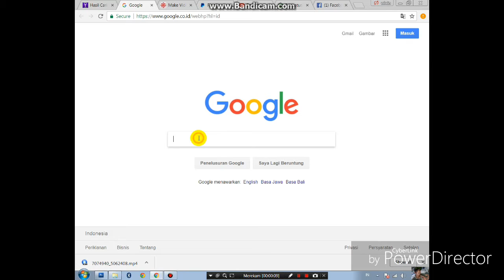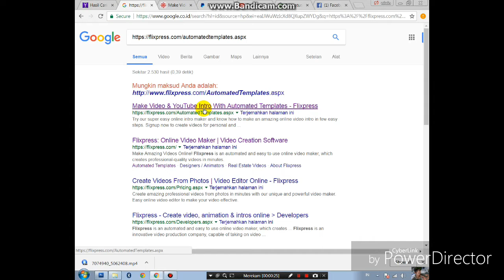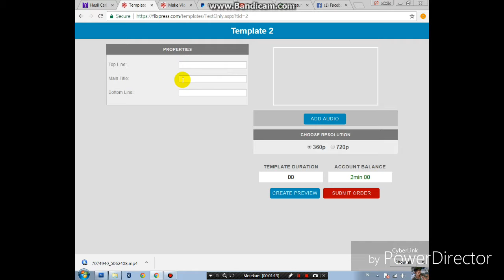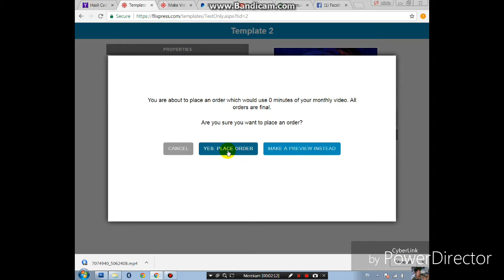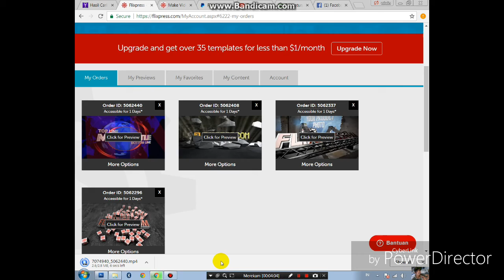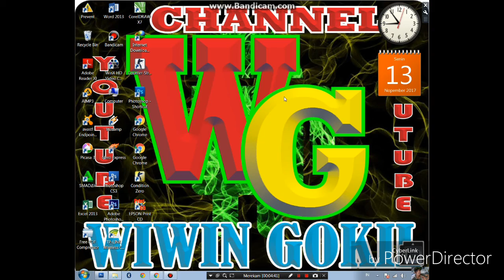cara membuai intro buat video youtube secara online